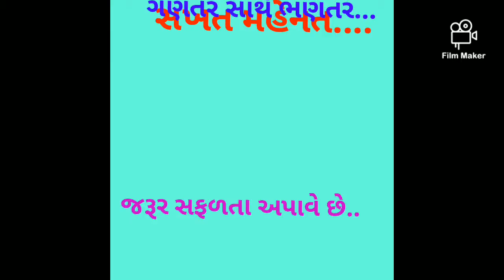Study Point STAR OF THE YEAR 2019 સ્ટડી પોઇન્ટ ની જ્વલંત સફળતા..